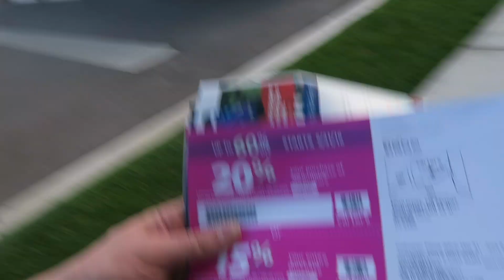ALMOST TO 5,000 SUBSCRIBERS!?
I figure out something I have been doing wrong, go shopping for a new swimsuit for Avery, and Chris snapchats a viewer. Welcome to B NATION, we post new videos almost daily.

THANK YOU to every single one of you for being so supportive, it's appreciated more than you'll ever know! ♡

Snapchat - alyssacole19 and chris_beseris

Camera we use
Lights we use